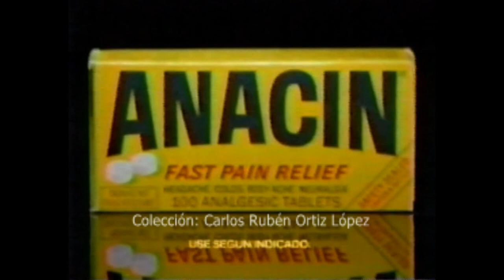En un Día-Retro intro programa con Annie Alfaro (Puerto Rico 1988)